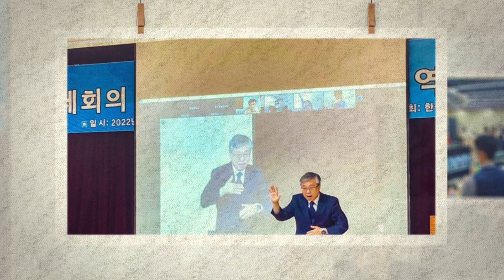강남대학교 일반대학원 수화언어통번역학과 신입생 모집 홍보 영상